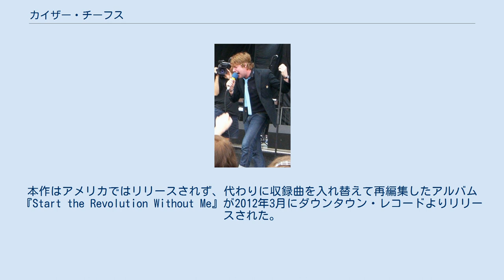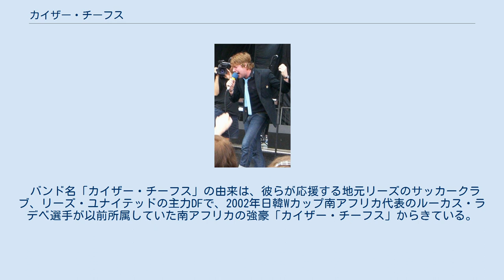カイザー・チーフス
イングランドのインディー・ロック・バンド
カイザー・チーフス (Kaiser Chiefs) は、イギリスのリーズ出身のロックバンド。
 1990年代前半のブリットポップ、特に初期ブラーやスーパーグラス、パルプなどからの影響を強く感じさせるポップでキャッチーな曲調が特徴。
長い下積みを経て遅咲きの成功を果たし、2005年のUKシーンにおける新人レースの先陣を切った。
イギリス国民特有の皮肉っぽさにユーモアを交えた歌詞を英国調サウンドで鳴らす彼らは、UKシーンにおける国民的ロック・バンドとして人気を獲得している。
 2005年、シカゴでのロラパルーザで熱唱するフロントマンのリッキー・ウィルソン 中学校以来の仲間であったニックとピーナッツとサイモンに、リーズのクラブで知り合ったリッキーとアンドリューが加わって、1997年にラストン・パーヴァというバンドを結成して活動を開始した。
しかしレコード契約を獲得するには至らず、ピーナッツとサイモンが学業から戻ってきたところでバンド名をパーヴァと変更して出直しを図る。
パーヴァはベガーズ・バンケット傘下のマントラ・レコーディングスと契約を果たし、2001年から2003年にかけてシングル3枚とアルバム1枚をリリースした。
このころは当時流行していたガレージロックバンドであった。
しかし全く注目されないままレーベル閉鎖による契約解消という憂き目に遭ってしまう。
 その後、彼らはそれまでの楽曲を全て廃し、一からの曲作りを始め、周囲のバンドとは違ったスタイルの確立に専念した。
 そしてバンド名をカイザー・チーフスに改名して再デビュー。
2004年5月、インディー・レーベルからシングル「オー・マイ・ゴッド」を発表。
これが話題を呼び、続く2枚目のシングル「ライオット」がヒット、一躍期待の新人として注目されるようになる。
 2005年3月、ファーストアルバム『エンプロイメント』をリリース。
アルバム収録の5枚のシングルの立て続けヒットなどにより、アルバムは全英ヒットチャートで2位を獲得。
全英で200万枚を超えるセールスを記録し、アメリカでも評判となった。
同年、イギリス最大の音楽賞であるブリット・アウォーズで最多3部門を受賞したのをはじめ、各音楽誌上からも賞賛をうけ、一気にブレイクを果たした。
また、同じ年に初来日し、フジ・ロック・フェスティバルに出演した。
 2007年2月には、セカンドアルバム『アングリー・モブ〜怒れる群集』を発表。
前作の完全な続編として歌詞が統一された内容で、初登場全英1位を獲得。
その人気を不動のものとした。
さらに同年のフジ・ロック・フェスティバルにも参加。
演奏中にステージから突然降り、近くの出店からスポーツドリンクを買ってきてステージに戻るという茶目っ気をみせるなど、グリーンステージを縦横無尽に駆け回るエネルギッシュなパフォーマンスを披露した。
 2011年6月、4枚目のスタジオ・アルバム『ザ・フューチャー・イズ・メディバル』をリリース。
本作はアメリカではリリースされず、代わりに収録曲を入れ替えて再編集したアルバム『Start the Revolution Without Me』が2012年3月にダウンタウン・レコードよりリリースされた。
 2012年12月4日、ドラマーのニック・ホジソンがTwitter上でバンドを脱退したことを明らかにし、バンド側もこの事実を認めた。
翌2013年に後任のドラマーとしてヴィジェイ・ミストリーが加入した。
 2014年、通算5枚目のスタジオ・アルバム『エデュケーション、エデュケーション、エデュケーション＆ウォー』をヨーロッパでは3月31日にフィクション・レコードより、アメリカでは4月1日にATOレコードより、日本では3月26日にホステス・エンタテインメントよりリリース。
全英アルバムチャートではセカンドアルバム以来となる初登場1位を獲得した。
 バンド名「カイザー・チーフス」の由来は、彼らが応援する地元リーズのサッカークラブ、リーズ・ユナイテッドの主力DFで、2002年日韓Wカップ南アフリカ代表のルーカス・ラデベ選手が以前所属していた南アフリカの強豪「カイザー・チーフス」からきている。